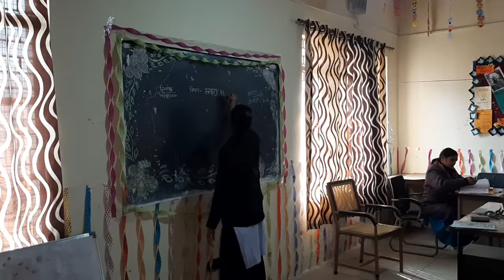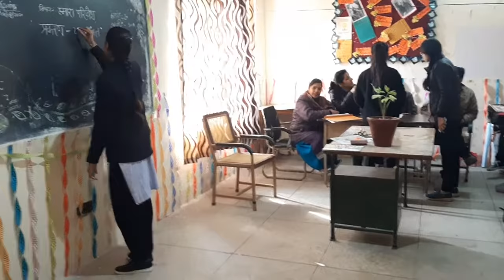Micro Teaching ( Yata Yat ke sadhan यातायात के साधन)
Micro teaching on Social science (Topic- Yata Yat ke sadhan) was done by Miss Urvashi. She is currently doing BTC from DIET Hapur. She has well explained different type of means of transport (Yata Yat ke sadhan).